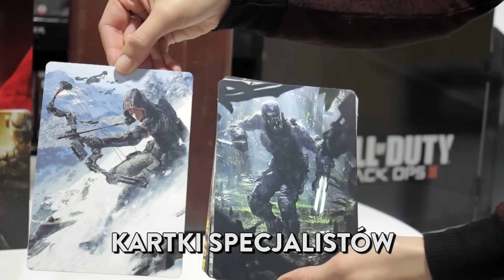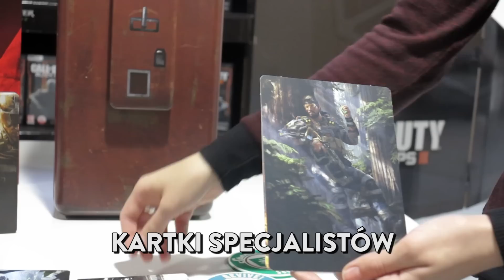Call of Duty: Black Ops 3 - Juggernog Edition - unboxing PL - zobacz więcej w cdp.pl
- dowiedz się więcej o grze Call of Duty: Black Ops 3 w cdp.pl

Call of Duty: Black Ops 3 - opis:

Call of Duty: Black Ops III przenosi graczy w przyszłość, gdzie rozwinięta biotechnologia pozwoliła stworzyć nową generację żołnierzy od tajnych operacji. Gracz jest teraz na stałe połączony nie tylko do sieci wywiadu, ale także do swoich kompanów w trakcie walki. Podczas gdy świat ponownie staje na krawędzi, nasz elitarny oddział złożony z żołnierzy, którzy rozbudowali swe możliwości, by walczyć szybciej, mocniej i sprytniej, rusza do akcji. Każdemu z żołnierzy przyjdzie podejmować trudne decyzje i odwiedzić mroczne zaułki podczas tej wciągającej przygody.

Po raz pierwszy tryb kampanii przygotowano z myślą o kooperacji do czterech graczy, korzystając z rozwiązań podobnych do tych z trybu Multiplayer i Zombie. Jednocześnie nie zapomniano o dostarczeniu filmowych doświadczeń i otwartej przestrzeni, pozwalającej każdemu graczowi na zastosowanie własnej strategii przy każdym podejściu. No i co najważniejsze, każda postać w grze może być modyfikowana: poczynając od broni i wyposażenia, poprzez umiejętności i stroje. Nie zapomniano o systemie awansu i zbrojowni w której poznacie swoje osiągnięcia, rozwijając postać w trybie kampanii.

W Black Ops III poznacie nowy system ruchów, zapewniający graczom płynność i finezję w poruszaniu się po mapach. Wzmocnione skoki, ślizgi i uniki można łączyć w kombinacje, jednocześnie nie wypuszczając broni z ręki. Mapy zaprojektowano od podstaw, uwzględniając nowatorski system kontroli postaci, pozwalając graczom korzystać zarówno z tradycyjnego zestawu, jak i z rozbudowanych ruchów. Tryb multiplayer w Black Ops III to także nowy system Specjalisty, który pozwala graczowi awansować i rozwijać przydatne w walce umiejętności i bronie. Rozwija to znany dotychczas tradycyjny system Punktów Doświadczenia i PD broni, pozwalając graczom na trzy oddzielne metody awansu.

Nie ma gry od Treyarch bez Zombie. Ponownie pojawi się oddzielny tryb gry z Zombie, tym razem z rozwiniętą fabułą, którą można potraktować jako oddzielną grę. Zombie w Black Ops III to najbardziej zaawansowana edycja jaką do tej pory stworzono, z systemem awansów opartym na PD. Wszystko to zapewnia, że w Zombie, jak zawsze, można grać wiele razy!